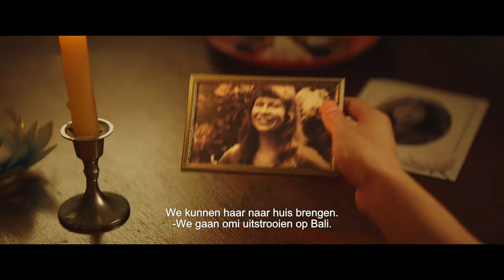Trailer Verliefd op Bali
📽️ Vanaf 1 februari in de bioscoop!

Drie vrouwen, drie generaties, één eiland … een eiland om verliefd (op) te worden! Na het overlijden van haar Indische oma, overtuigt influencer Jenny haar moeder en zus om met haar naar Bali te gaan. Ze zijn totaal verschillend en komen ieder met hun eigen motivatie en vragen naar het eiland. Terwijl Jenny haar carrière probeert te redden, wil Dewi vooral op zoek naar haar roots en hoopt Cornelie dat de reis haar en haar dochters dichter bij elkaar brengt. Door de zoektocht naar een familielegende ontvouwt zich te midden van de kleurrijke Indonesische cultuur niet alleen een oude liefdesgeschiedenis, maar ontstaan er onverwacht ook nieuwe liefdes.

🎭 Cast: Anouk Maas, Jim Bakkum, Edwin Jonker, Nadja Hüpscher, Wieteke van Dort, Tara Hetharia, Soy Kroon, Mignus Dagelet, Juultje Tieleman

🎬 Regie: Johan Nijenhuis